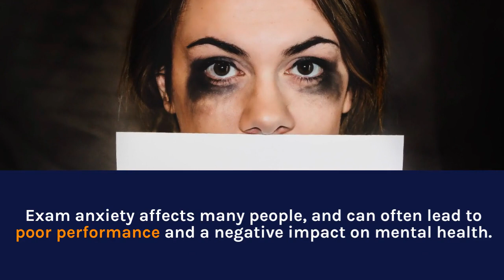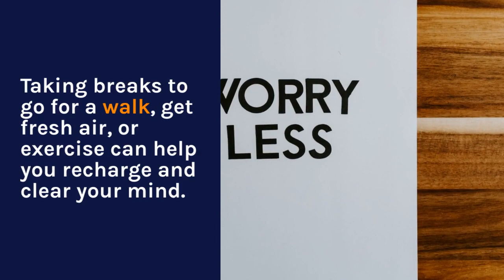exam stress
Welcome to Page Turner Facts! We're a channel dedicated to bringing you engaging and informative content on a wide range of topics. Our goal is to share interesting facts and insights in a way that keeps you hooked and wanting more. From science and history to pop culture and current events, we cover it all with a fresh and exciting perspective.

We believe that learning should be fun and accessible to everyone, which is why we're passionate about bringing you the most interesting and entertaining facts from around the world. Whether you're a curious student, a lifelong learner, or just someone who loves a good trivia night, our channel has something for you.

So, join us as we explore the fascinating world of knowledge and discovery.